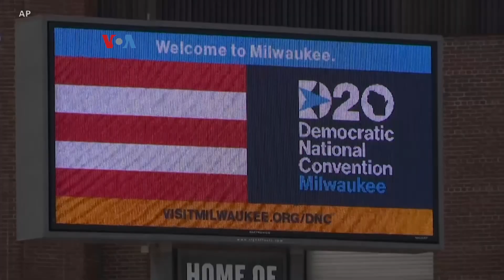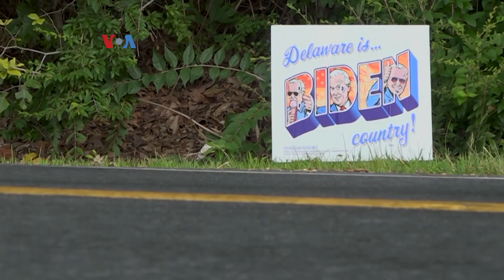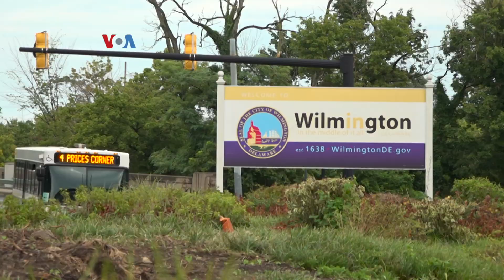Konvensi P. Demokrat 2020: Upaya Merangkul Massa di Luar Partai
Di Wilmington, Delaware, kandidat Presiden Joe Biden pada hari terakhir Konvensi Partai Demokrat menerima nominasi dirinya sebagai capres melawan petahana Donald Trump. Konvensi biasanya menjadi sarana menyemangati massa partai, sekaligus merangkul pemilih independen atau bahkan pendukung lawan.